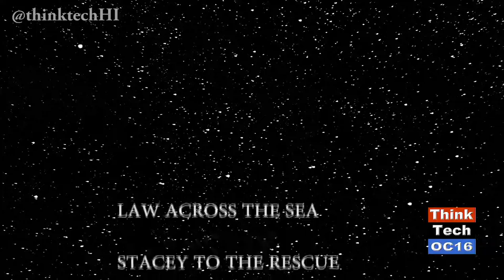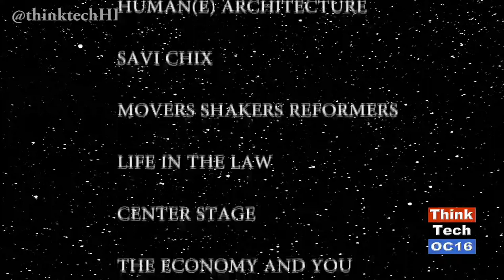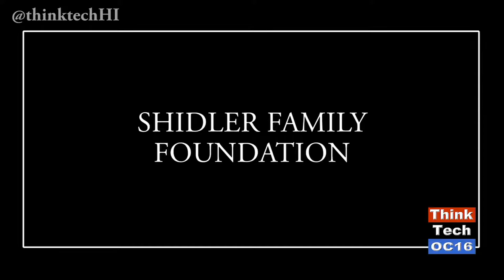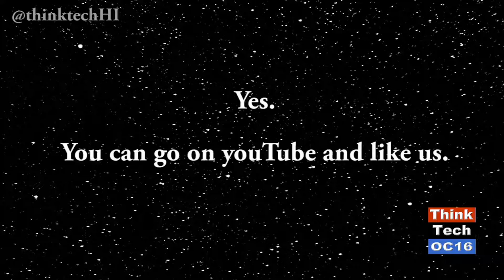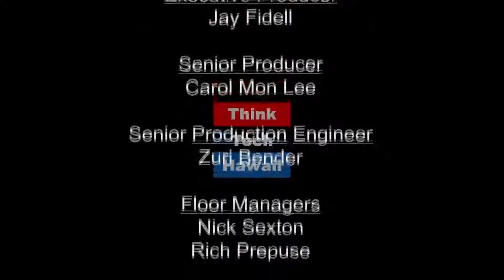Germany and Hawaii Compare Notes on Clean Energy - Part I (episode 299)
Jay Fidell and Zuri Bender cover the first of a two part series highlighting a conference in Honolulu that discussed clean energy development. A talk show featuring Denis Salle, Honorary Consul for Germany in Hawaii, and Rene ven den Hoevel, of the German American Chamber of Commerce provided background on the conference. Rene ven den Hoevel, and Denis Salle later joined Jeff Mikulina, of Blue Planet Foundation, Antonino Ardilio, for the Fraunhofer Initiative in Germany, Miles Topping, of NetZero Energy by 2035 at UH, Representative Chris Lee, Brain Kealoha, of Hawaii Energy, Martin Despond of the School of Architecture at UH Manoa and Fritz Rettberg of Dortmund University. Includes clips from a show with Fritz Rettberg and Ray Starling and Jay Fidell. Jay Fidell and Zuri Bender finish with a discussion on the importance of these type of conferences for Hawaii.
Original Air Date, November 27, 2016. Episode 299.